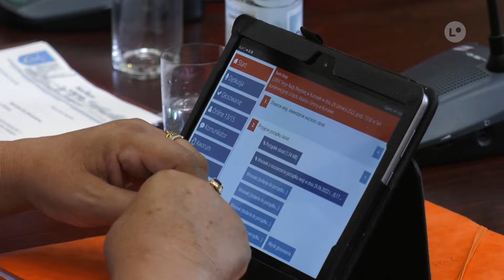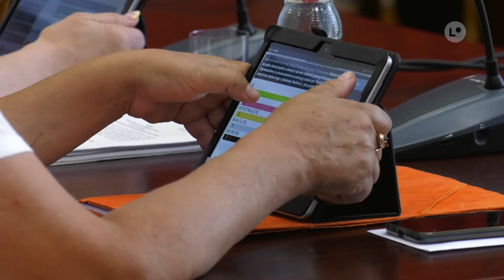KUNÓW | Absolutorium dla burmistrza | LOKALNA.TV